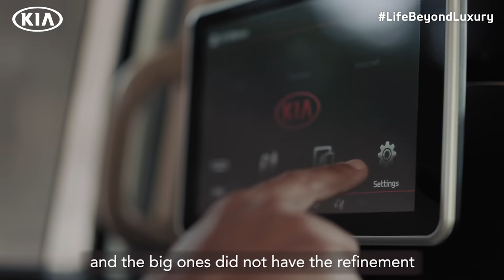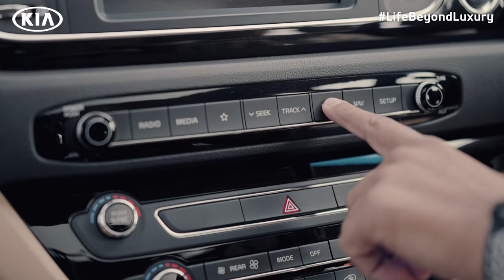LifeBeyondLuxury | Sumeet Malik | Kia Carnival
See what LifeBeyondLuxury is from the eyes of a proud KiaCarnival owner, Sumeet Malik!
Carnival’s impeccable performance and opulent interiors spell out extravagance beyond luxury!